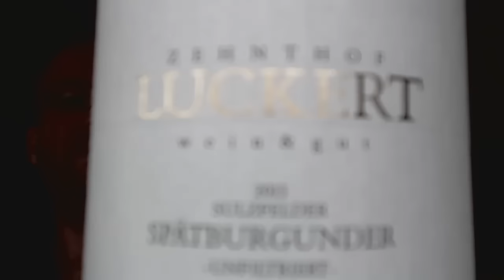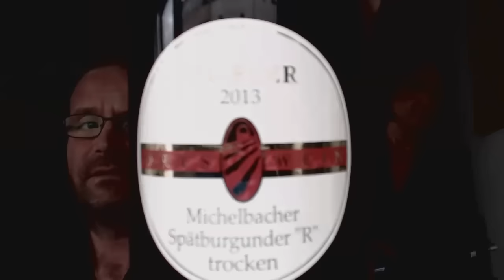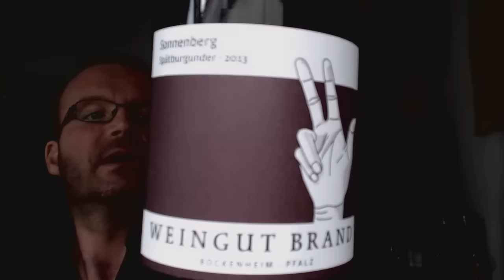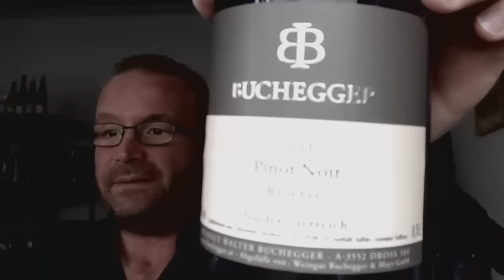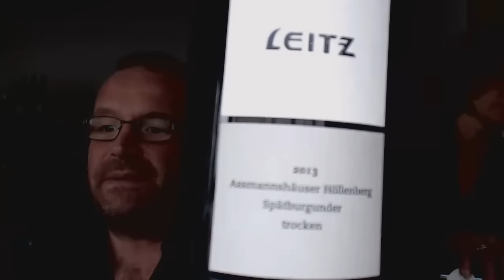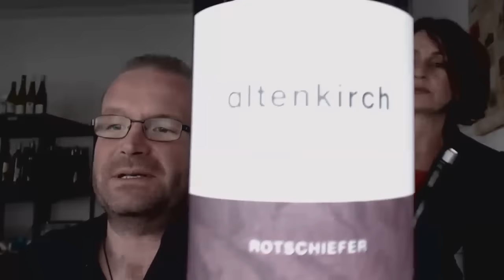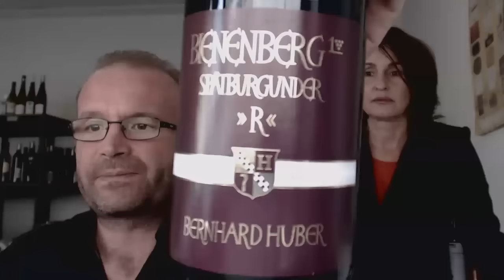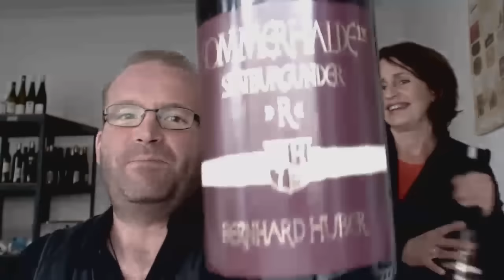Die Nachverkostungen 2015: Spätburgunder aus Deutschland und Österreich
Anja Barocha verkosten Spätburgunder aus Deutschland und Österreich von Höfler, Schnaitmann, dem Zehnthof - Luckert, Leitz, Brand, Altenkirch, Bauer, Malat, Leitner, Buchegger sowie die Grossen Gewächse von Huber.